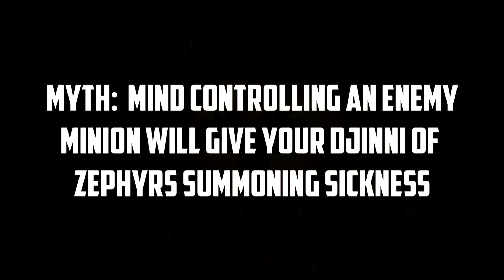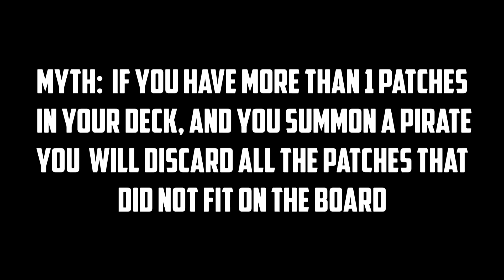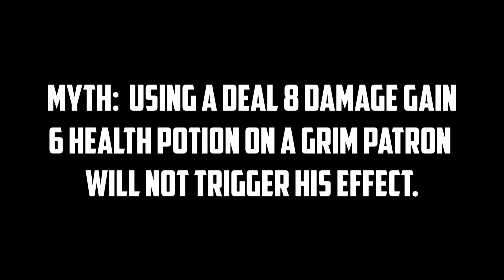Hearthstone Mythbusters 29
If you have any myths you want tested please suggest them in the comments!